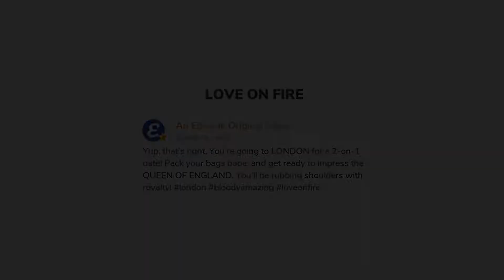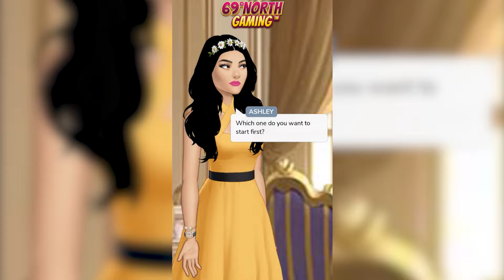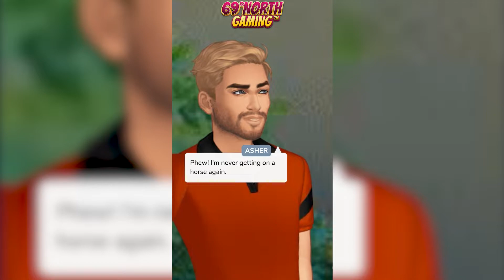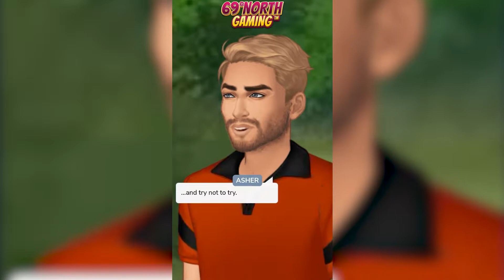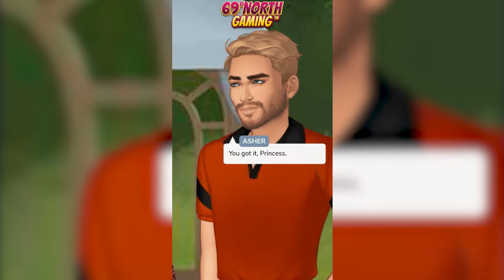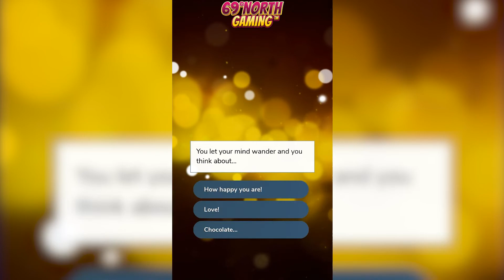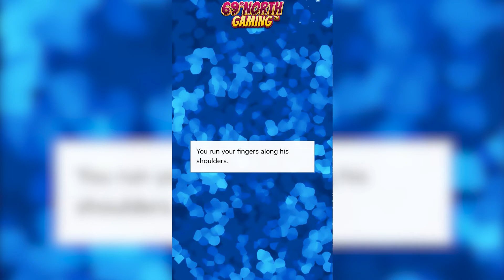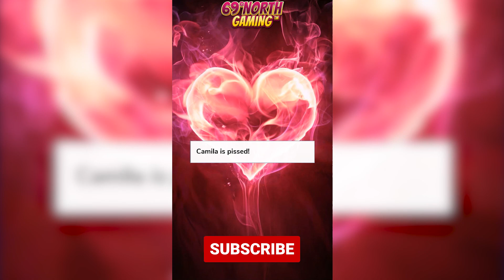Love On Fire | Episode 6 | We're Going To London! Do We Get To Meet The Queen? | Premium Gem Choices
You've been selected to join Love on Fire!
Live in a luxury beach-front mansion with other hot singles and look for love!

In This Episode:
Yup, that's right. You're going to LONDON for a 2-on-1 date!
Pack your bags, get ready to impress the QUEEN OF ENGLAND.
You'll be rubbing shoulders with royalty!

69°NORTH GAMING Intro/Outro Music Made By 69°NORTH MEDIA.